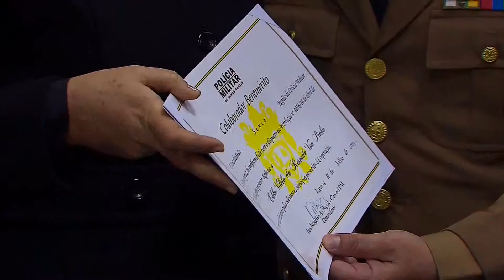BANDA DE MÚSICA DA PMMG SE APRESENTA EM CONCERTO DE ANIVERSÁRIO DO 8º BATALHÃO